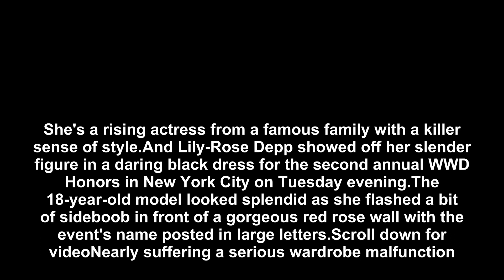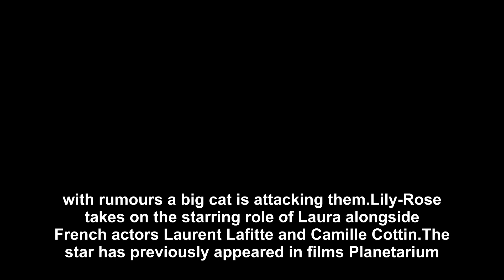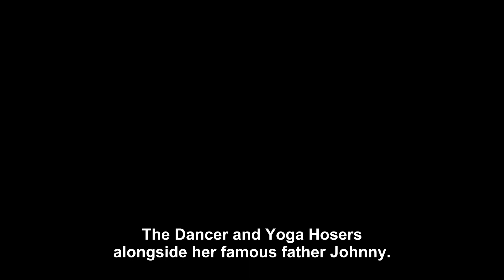Lily Rose Depp in slinky dress for WWD Honors in NYC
Sideboob in the city! Lily-Rose Depp shows off her incredible form in slinky black dress for WWD Honors in NYC
The 18-year-old model looked splendid as she flashed a bit of sideboob in front of a gorgeous red rose wall with the event's name posted in large letters in New York on Monday evening.

 source: